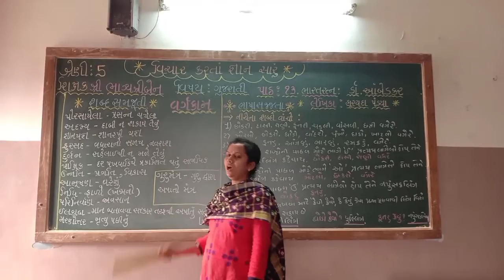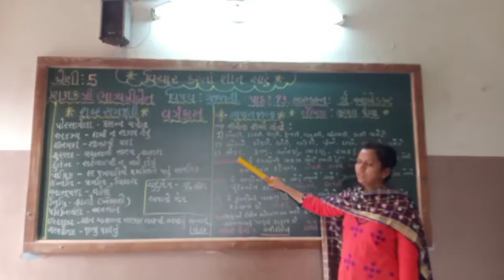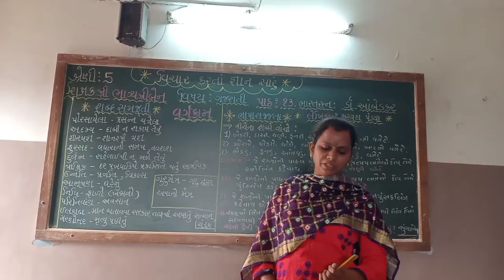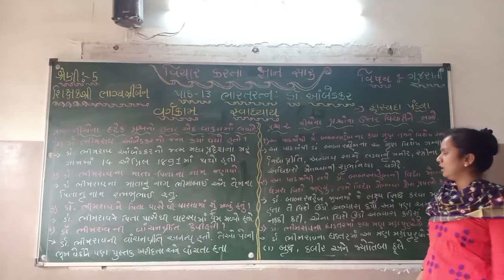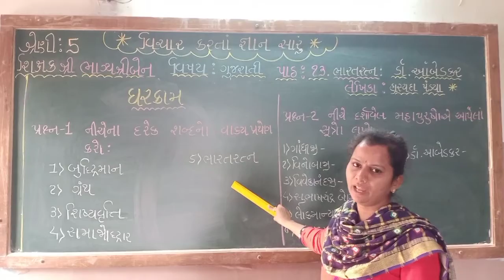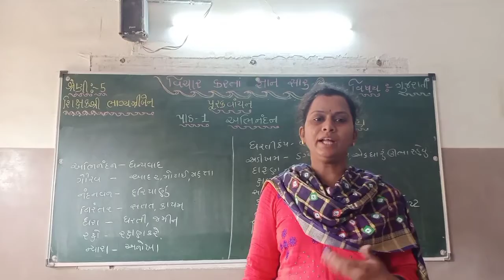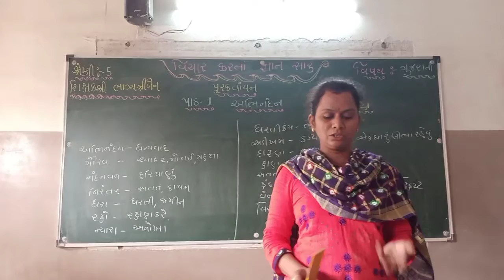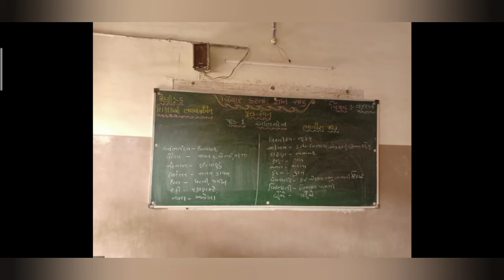શ્રેણી 5 ગુજરાતી પ્રકરણ 13 ભાગ 2| "ભારતરત્ન ડો.આંબેડકર" (ભાગ 2) |સુશ્રી ભાગ્યશ્રીબેન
ભારતરત્ન ડો.આંબેડકર  (ભાગ 2)